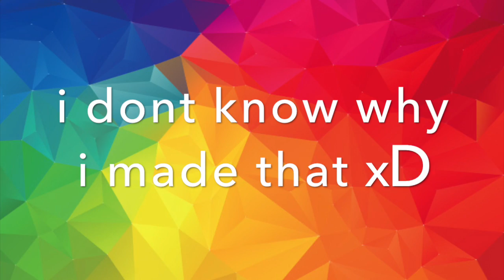Fe2 Map Test - Hidden Lab - Insane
cleetus beetus